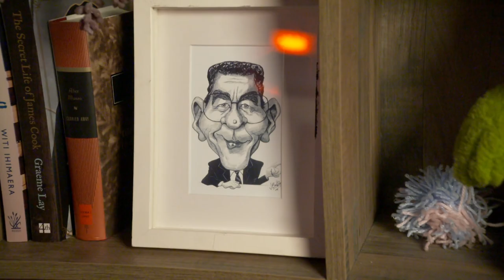Jimmy Barnes comes on the show.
Because Jimmy Barnes is such a humble man you can almost forget that he's one of the most successful rock singers of all time, so when we heard he'd popped over to New Zealand we jumped at the chance to have an audience with the man known lovingly as Barnsey.